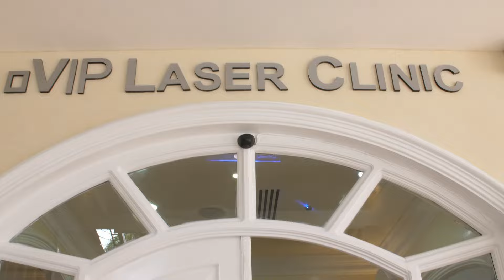HERMOSO MOMENTO EN NOCHE DE LUZ NOS ACOMPAÑAN EL GRUPO KAIRO WORSHIP